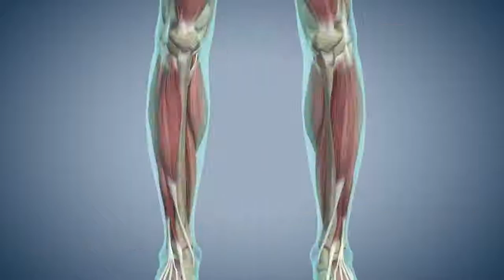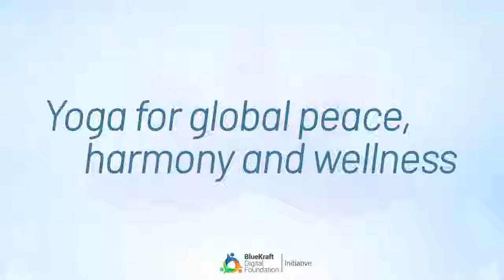Yoga with Modi Vrikshasana Hindi